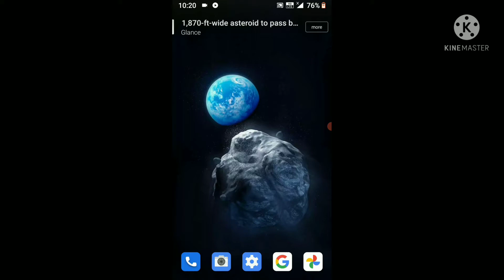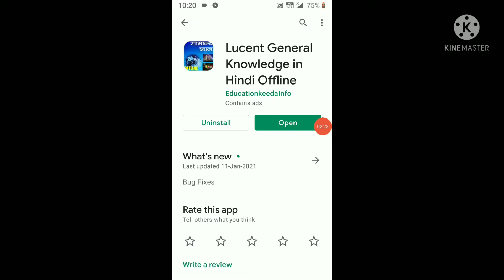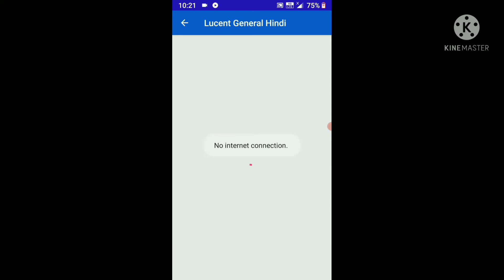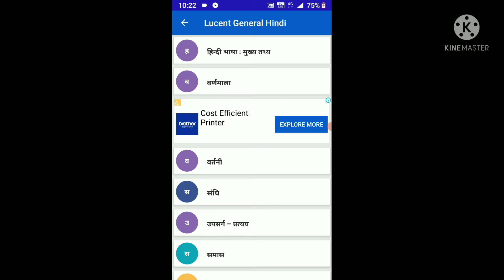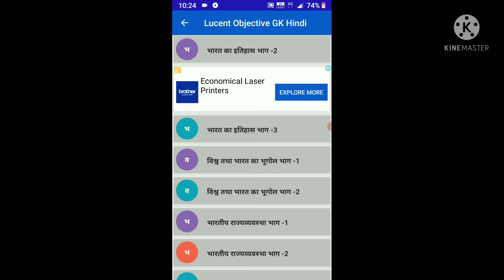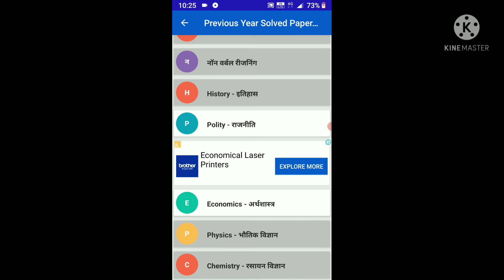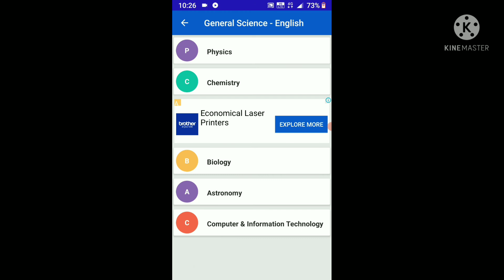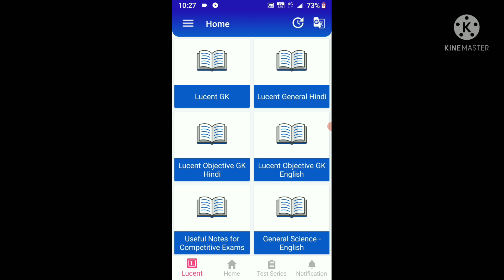Complete solution GK ka Lucent GK ke saath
Hye, Dosto aaj ki is video main ek aise application ke baare mai bataunga Jiske baare mai aap log nahi jante ek aise application ke baare mai jo apke liye competitive exam Mai Maharathi Hasil karayega dosto is application ka Naam Lucent GK dosto agar aapke pass koi Gk ki book nhi h or aap competition ki taiyaari kar rahe h to ye app apke liye best h ye app apki preparation Mai bahut helpful rahne wala h.

Dosto is app ka link Mai is discription box Mai daal Dunga.